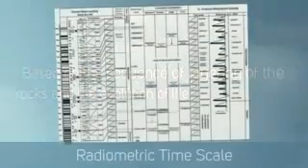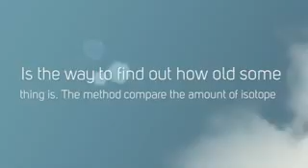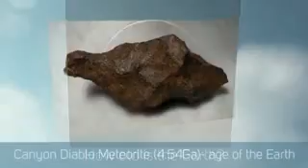Trisha Cang Geologic Times